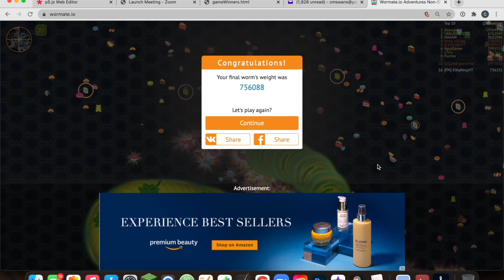Wormate Pro Kills and teaming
wormate.io pro kills and teaming